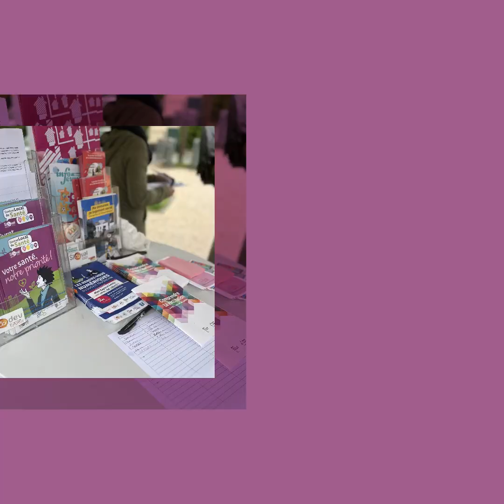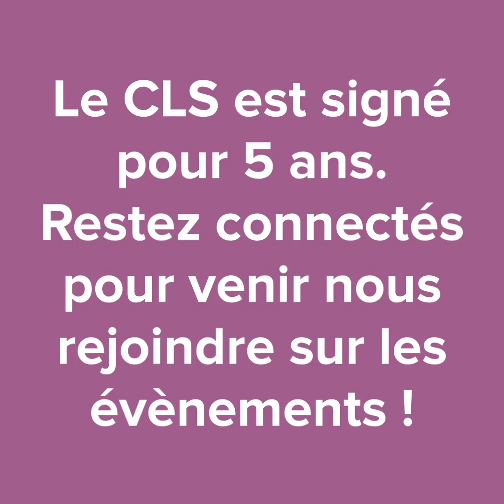L'interview de Lucia Vidal